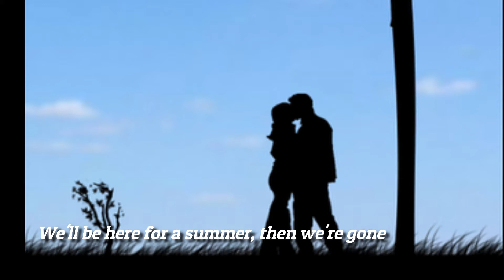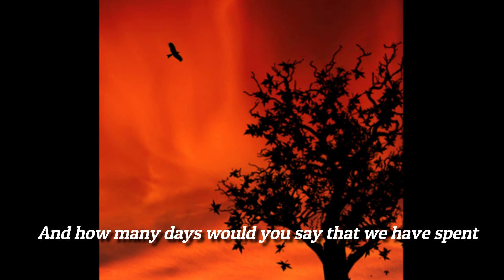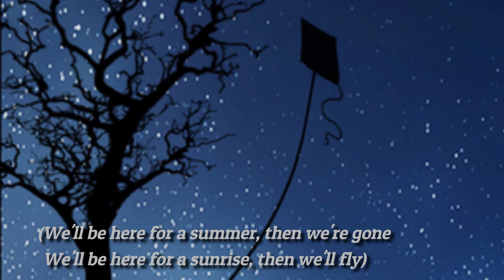[Lyrics] For A Summer - Sarah Kang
PlayListもどうぞ
[PlayList🎵]  Sarah Kang Collection（サラ・カン コレクション）

- I provide songs that are close to the various scenes of your life.
- Please comment with your impressions.
- Wish you a happy listening.